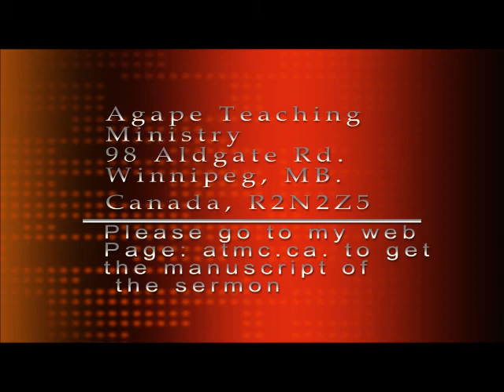Sermons to instruct pastors and theological students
These sermons will help pastor to organize their sermon. Click the link below to go to the website and download the text for this sermon.